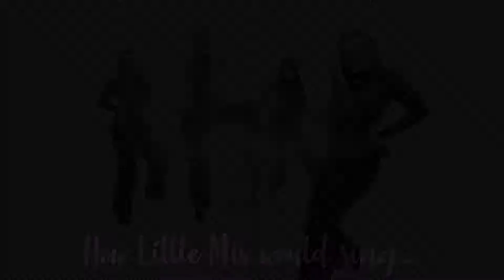How Would Little Mix Sing...Salt by Ava Max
Editing: by me
Song: Salt by Ava Max
Software editor: Camtasia Studio 9